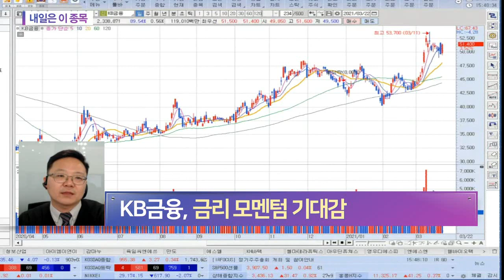KB금융(105560)... 1분기 추정 순익 1.1조원_내일은 이 종목 (20210322)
- 1분기 추정 순익 1.1조원
- 비은행 부문 실적 호조세
- 금리 모멘텀 기대감